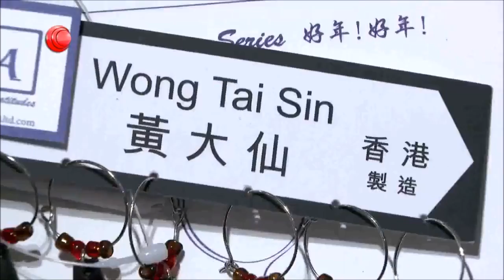Reported by Cable TV, Hong Kong - Oct 2016